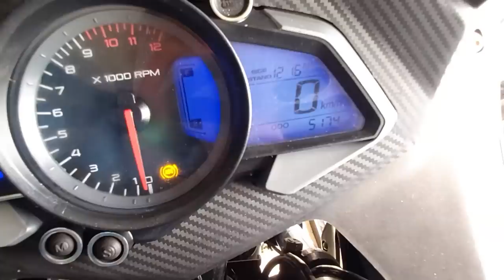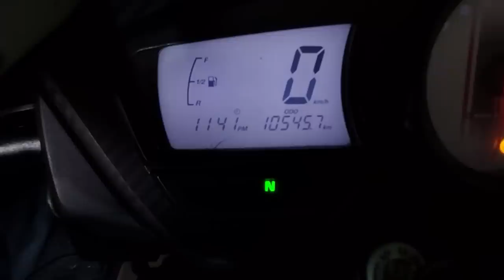KTM RC, Sports Bike, High Mileage Bike at Cheap Price | Starting 38000 Only | BIKE BAZAR 104